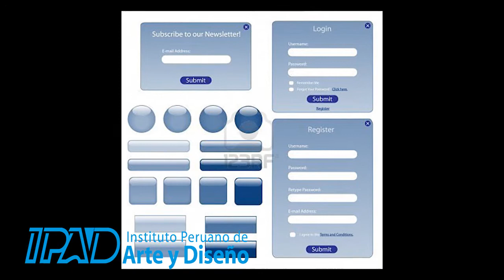Curso Libre 2 meses IPAD "HTML5" con David Chura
El curso permitirá al participante aprender HTML5, la nueva versión de HTML, el lenguaje de las marcas de hipertexto, empleando como base o estructura para la diagramación de páginas web. HTML5 es una evolución que permite al diseñador o desarrollador realizar proyectos no sólo para la Web, sino para diversos tipos de dispositivos como celulares, tablets, plataformas de juego o SmartTV. HTML5 reescribe la historia de lo que se puede hacer en la web ya que tiene un mayor y mejor soporte de video y sonido, además de la geolocalización (almacenamiento local), el objeto canvas, y una enorme cantidad de características y recursos que hacen de HTML5 una herramienta de alto poder.  El curso comprende además el aprendizaje de CSS3, la nueva versión de CSS, que ofrece nuevas características de formato y animación que permitirá dar un mayor poder creativo a la web, aprovechando mejor los recursos para lograr un buen desempeño de un proyecto web.